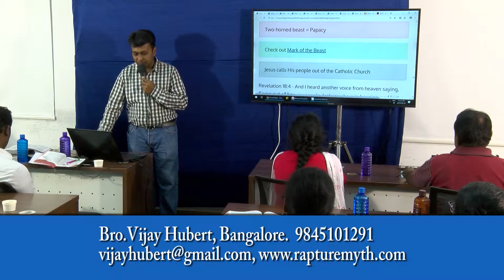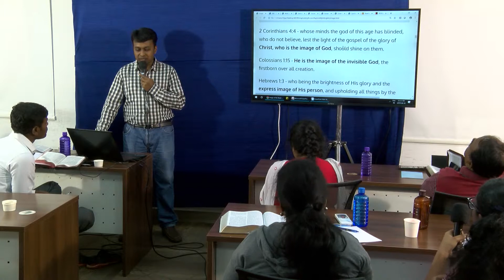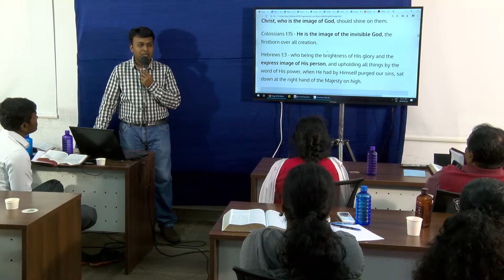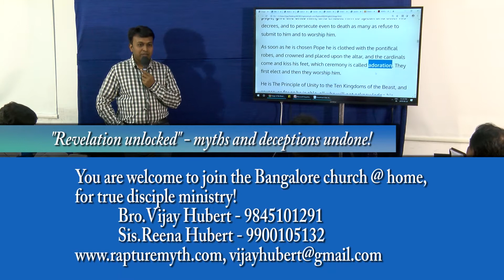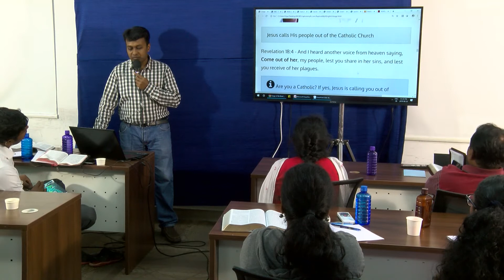8. Image of the Beast in Revelation 13: Antichrist Revealed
For details about verses in this lesson, please visit

For free counselling / prayers:
     Bro.Vijay Hubert: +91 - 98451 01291